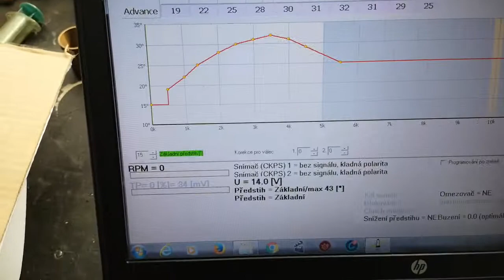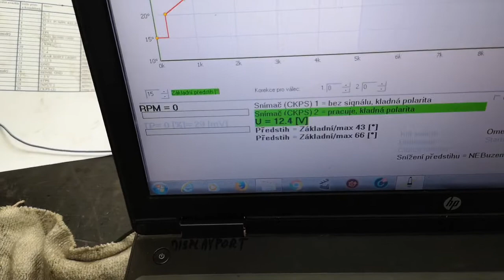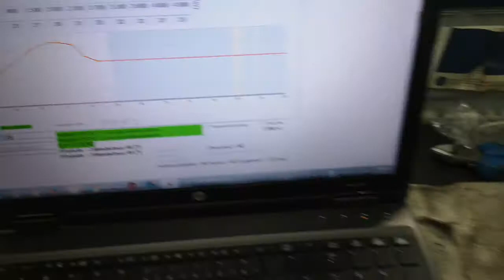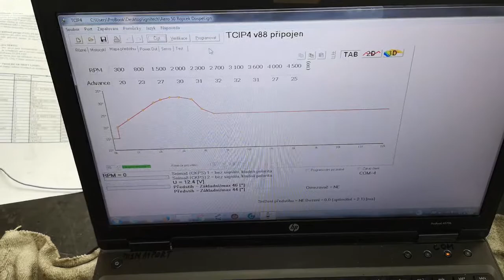zapalovania aero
Keď som navrhol prvé zapaľovanie na Aero 30 , tak som si myslel , že to bude ojedinelá záležitosť. A ukazuje sa , že to oslovilo viac ľudí , než by som čakal. A ďalšie dve sú už objednané.